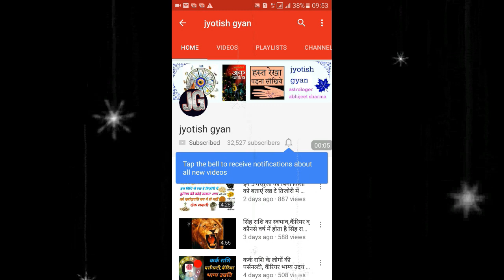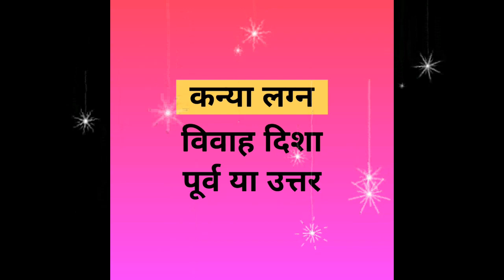जानिये किस दिशा में होगा आप का विवाह,किस दिशा में आप का जीवन साथी कर रहा है आप का इंतेज़ार 100% सही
नमस्कार मित्रों इस वीडियो में आज मैं आप को ज्योतिष से जुड़ी एक ऐसी जानकारी से अवगत कराने जा रहा हु जिसे जान कर आप दंग रह जाएंगे जी हा आज इस वीडियो में मैं आप को बता रहा हु 12 राशियों के व लग्न अनुसार किस व्यक्ति का किस दिशा में होगा विवाह , ज्योतिष एक विज्ञान की यह सत्यता आप पर शतप्रतिशत कारगर सिद्ध होगी आप इस वीडियो को देख कर पता कर सकते है कि किस दिशा में होगा आप का विवाह किस दिशा में आप का जीवन साथी कर रहा है आप का इंतजार आशा करता हु यह वीडियो आप को पसंद आएगा अगर पसंद आये तो वीडियो को like करे share करे और चैनल को subscribe करना ना भूलें धन्यवाद